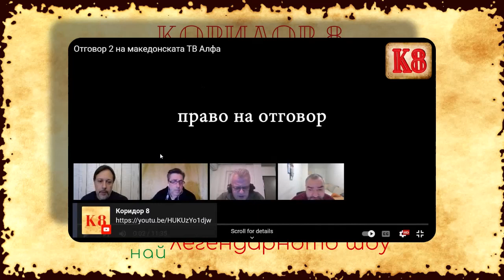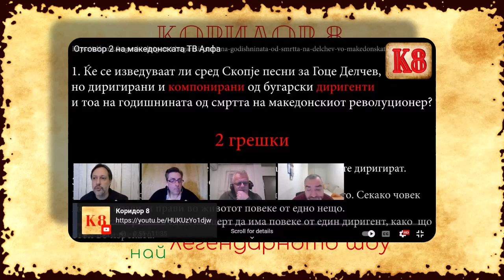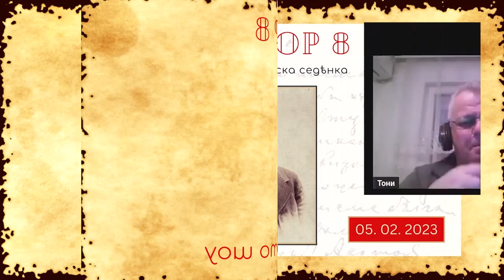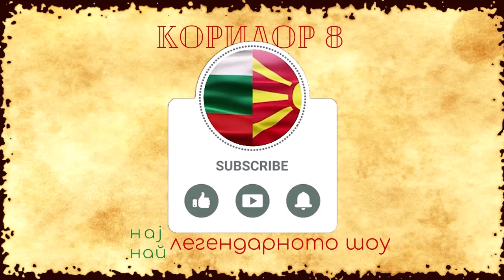Еп. 110 - Краток преглед